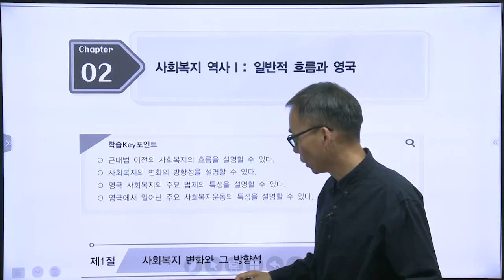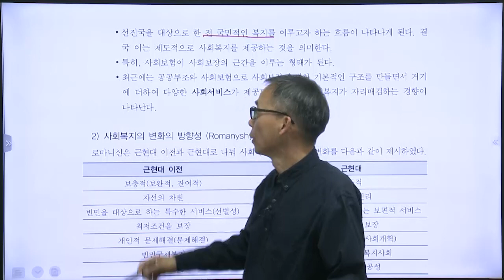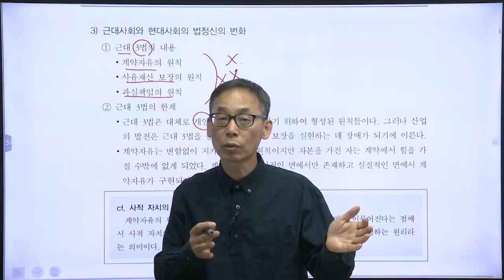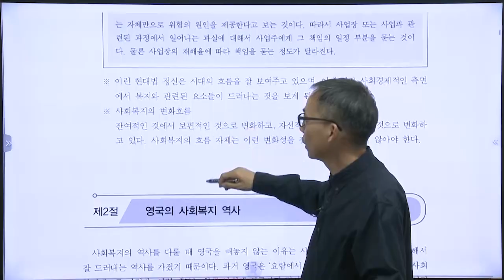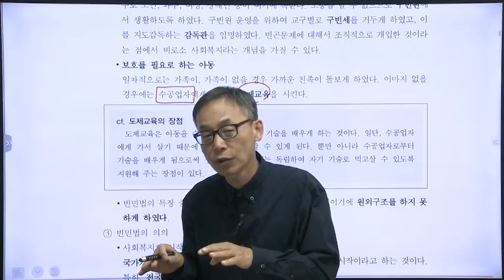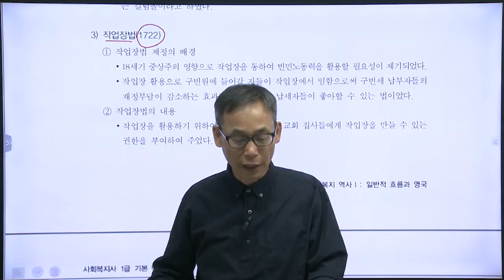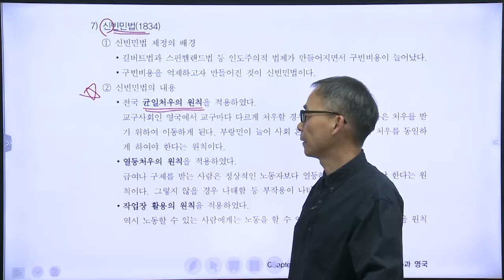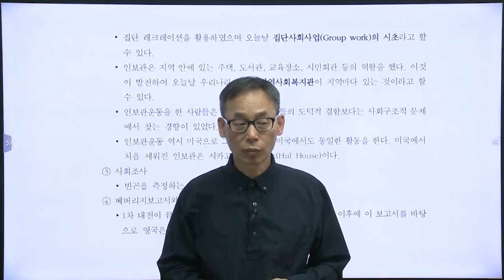[2025사회복지사1급 샘플] 사회복지정책론 2강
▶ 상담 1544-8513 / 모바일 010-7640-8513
   - 교재구매 / 할인 / 무료인강 수강을 희망하시는 분들은 위 번호로 문의 부탁드립니다.